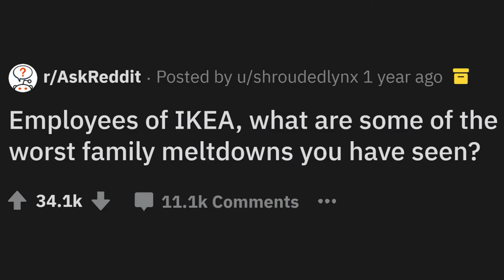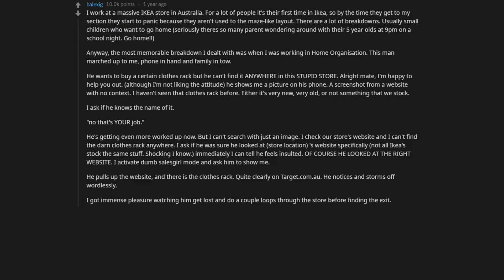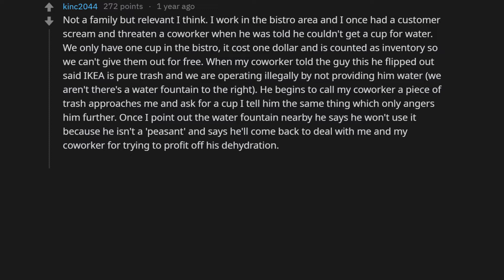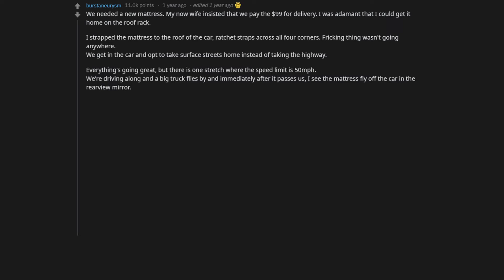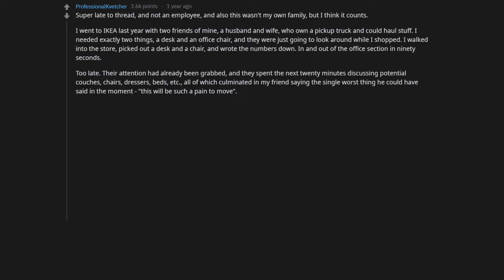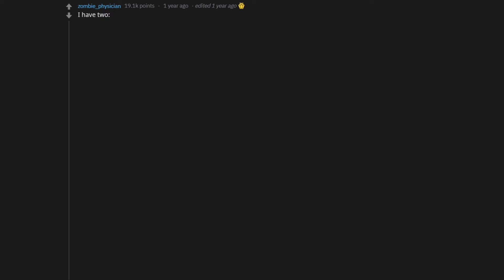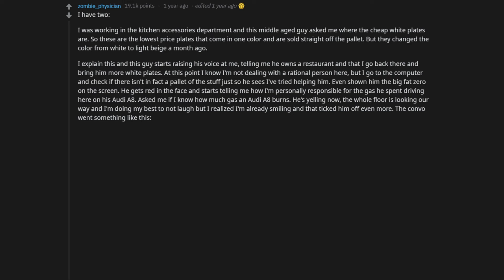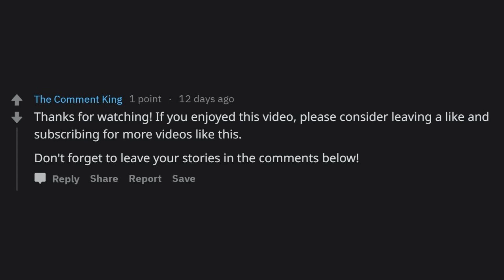IKEA EMPLOYEES Share The WORST FAMILY MELTDOWNS THEY'VE EVER SEEN (r/AskReddit)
In this video, r/AskReddit answers the question:
Employees of IKEA, what are some of the worst family meltdowns you have seen?

Make sure you leave your stories down in the comments!

Who is The Comment King?

Do you like TZReddit, Dankify, Just Ask Reddit, BrainyDude, ToadFilms, Reddit and Chill, Reddify, Pirate X, Comment Awards, Cowbelly, and RSlash? Then you'll love The Comment King!
The Comment King posts new Reddit videos every 2 days!